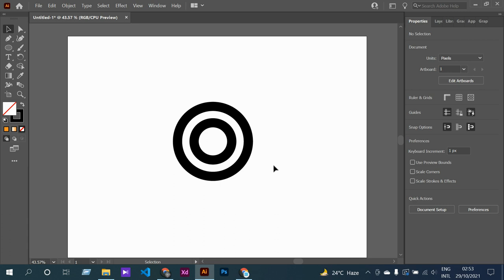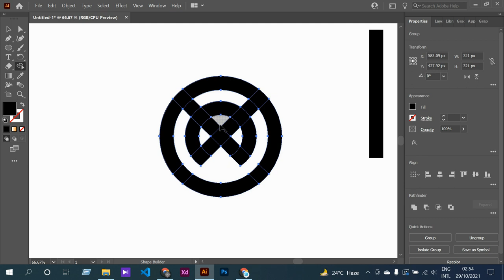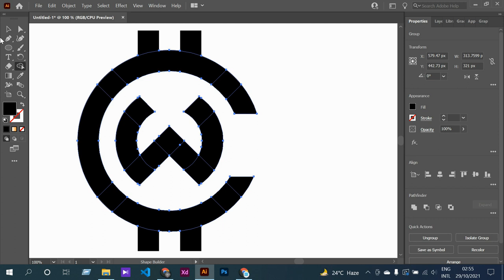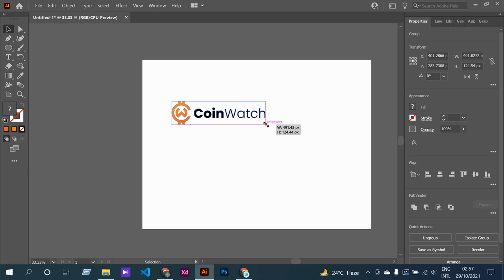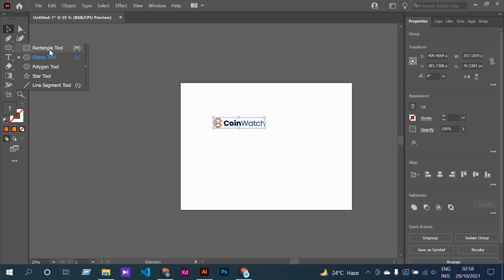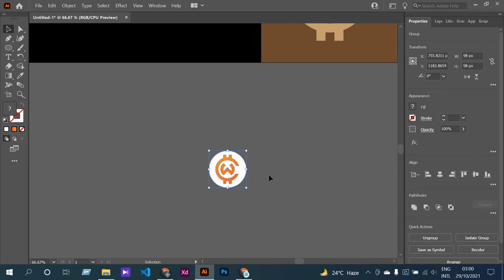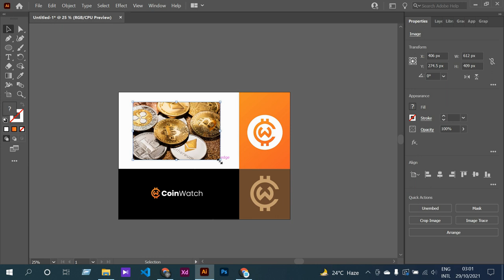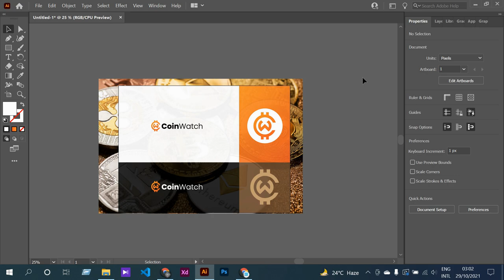Illustrator Tutorial: How To Make a Cryptocurrency Logo Design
When I first started in graphic design I was watching many logo design tutorials. I followed many good designers and I tried to replicate their work. I found it a very good way to get better and master the design techniques.

Now, after a few years of experience, I decided to start sharing my design knowledge to let new designers learn some tips and tricks that help them to get better at logo design.
So, this is my first upload, a video tutorial on how to make a cryptocurrency logo using Adobe Illustrator.

If you want to see more Illustrator tutorials:
If you need to talk about the tutorial :
you can ask me anything in the comment section.